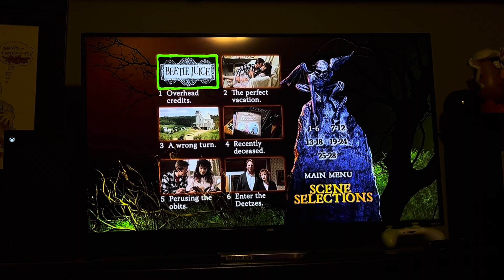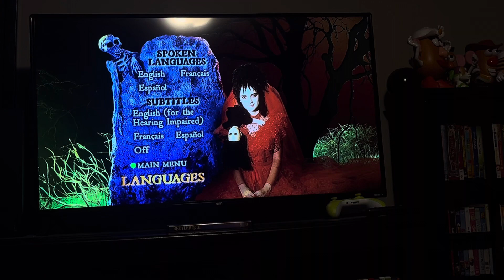Review of BeetleJuice 20th Anniversary Edition 2008 DVD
DVD Menu:
Play Movie
Scene Selections
Languages
Special Features
That’s it